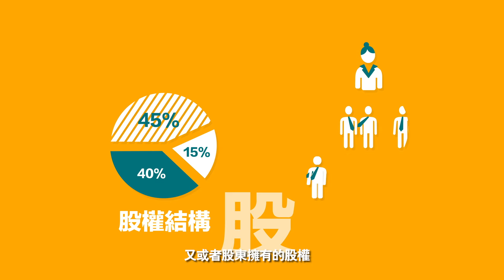圓祐資訊 StockTime｜企業主必須清楚掌握公司股務，企業營運就能穩定向前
公司的股東有誰?您了解股東彼此之間有關係嗎?
股東會開了很多次,很多情況還是無法掌握?
想要股務自辦,不知該從何著手?
金主來敲門了,公司會不會就拱手讓人呢?
股東擁有多少股權?會不會影響將來公司布局?

注意！魔鬼藏在細節裡
企業經營會發生問題，都跟這些息息相關，身為老闆一定要清楚掌握，當股務管理做得好，企業才能永久經營發展！

StockTime全台第一也是唯一的全方位企業雲端股務管理系統
任何股務相關問題，歡迎加入圓祐資訊Line＠官方帳號詢問：
（此為一對一帳號，請安心諮詢）